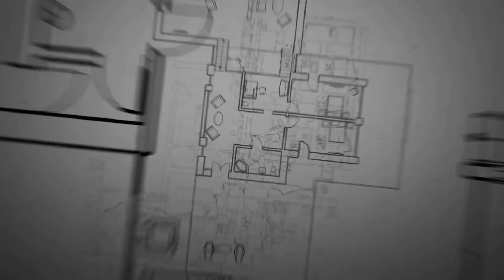Construct Your House in Low Budget // House construction cost calculator House Estimation sqft cost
TeluguBuildingconstruction Construct Your House in Low Budget // House construction cost calculator House Estimation sqft cost

మీ ప్రసాద్

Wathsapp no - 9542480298